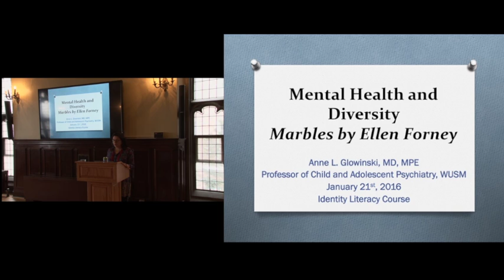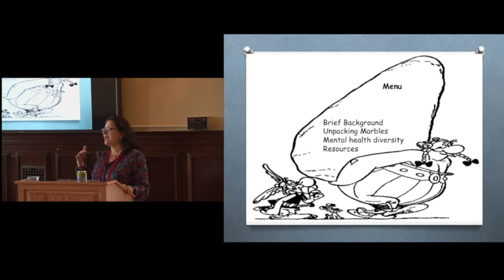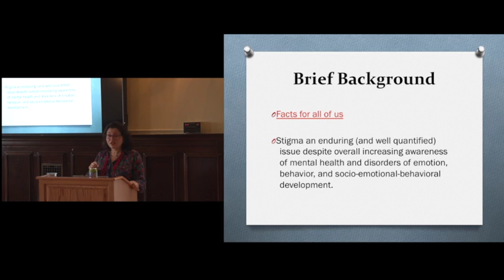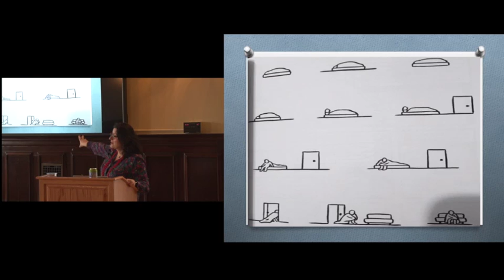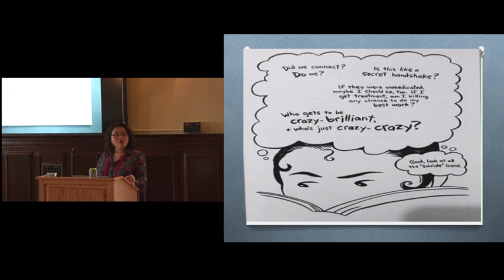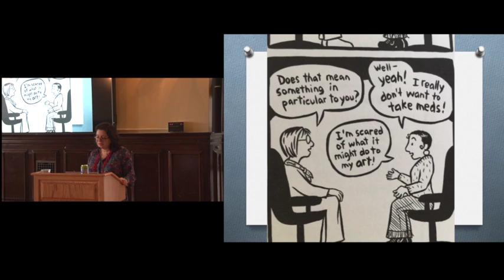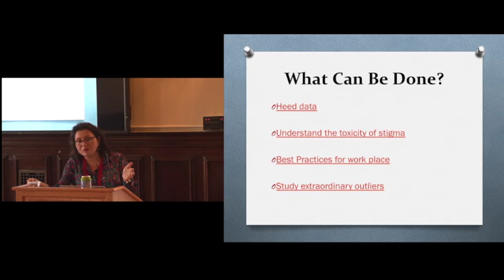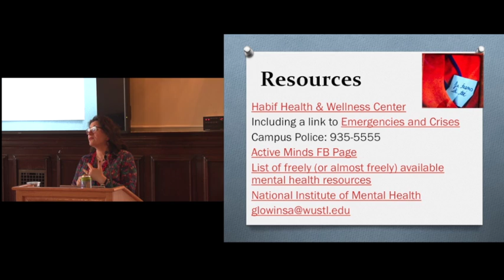Identity Literacy: Dr. Anne Glowinski Lecture on Marbles